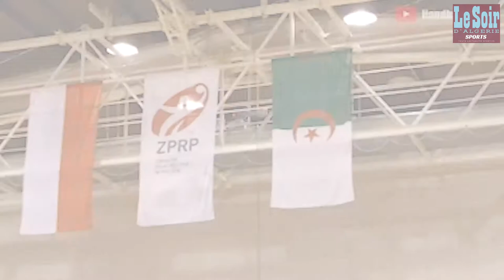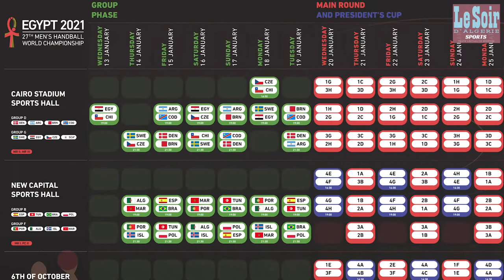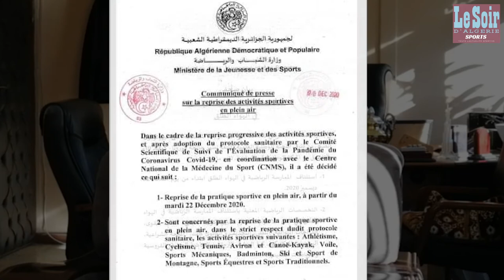Djaffar Belhocine, président du Groupement Sportif des Pétroliers (GSP)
Réélu en octobre dernier pour un nouveau mandat olympique (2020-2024), le 3e, Djaffar_Belhocine, président du Groupement_sportif_des_Pétroliers (GSP), qui compte 13 sections sportives, aborde dans cet entretien la situation du club en cette période de pandémie, l’échec de la fusion avec le MC_Alger, la qualification du Sept national pour le Mondial de handball Egypte2021 et bien d’autres sujets.